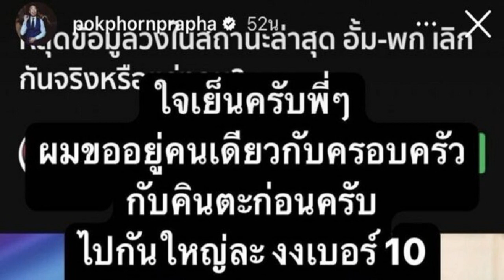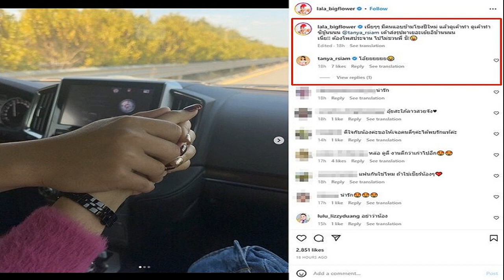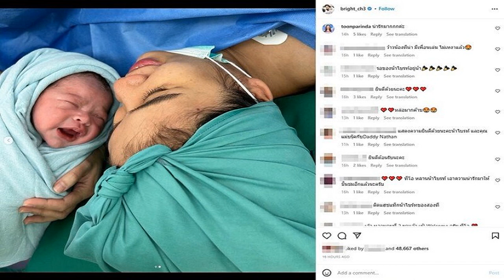ไฮโซพก เคลื่อนไหวแล้ว หลังถูกลือสนั่นเลิก อั้ม สาเหตุมาจากมือที่ 3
ไฮโซพก / ถูกจับตาความสัมพันธ์หลังลือสนั่น! นางเอกดัง อั้ม พัชราภา เลิกลากับหวานใจ ไฮโซพก ประธานวงศ์ ด้วยเหตุไม่มีภาพหวานร่วมเฉลิมฉลอง ทั้งในวันคริสมาสต์และเคาต์ดาวน์ปีใหม่ รวมถึงมีข่าวลือถึงเรื่องมือที่ 3
ไฮโซพก
อีกทั้งถ้อยคำในคลิปที่ อั้ม รีบรุดไปบ้าน เอ ศุภชัย เพื่อฉลองปีใหม่ และให้เหตุผลไว้ว่าเพราะหากปล่อยไว้ ต้องโดนเพื่อนเม้าธ์เรื่องเธอแน่ๆ กับคำพูดที่ว่า “ฉันต้องรีบมา เพราะเรื่องฉันมันใหญ่
ไฮโซพก
ล่าสุด ไอจีสตอรี pokphornprapha ของไฮโซพก ได้โพสต์ภาพข่าวดังกล่าว และเจ้าตัวได้เขียนข้อความกำกับไว้ด้วยว่า “ใจเย็นครับพี่ๆ ผมขออยู่คนเดียวกับครอบครัว กับคินตะก่อนนะครับ ไปกันใหญ่ละ งงเบอร์10
ไฮโซพก ไฮโซพก
ขอบคุณไอจี pokphornprapha